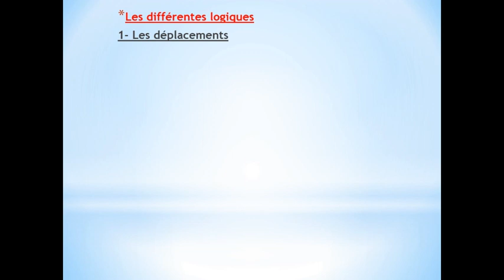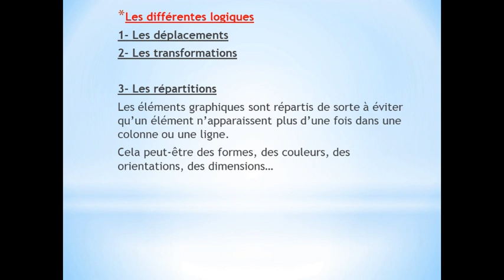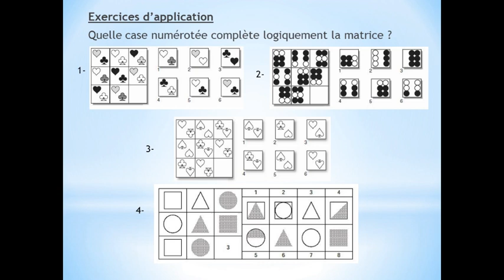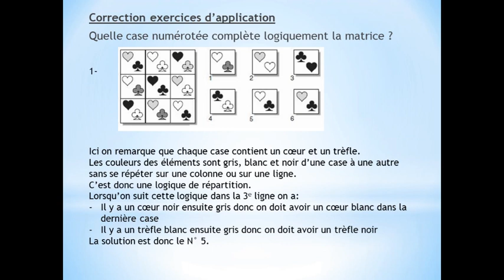LES MATRICES EN LOGIQUE (partie 3)